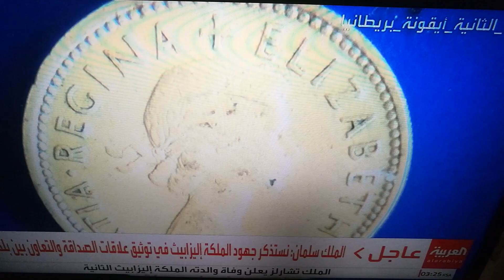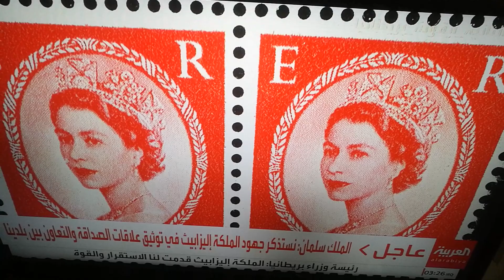صور الملكة إليزابيث على النقود والطوابع الانجليزيه